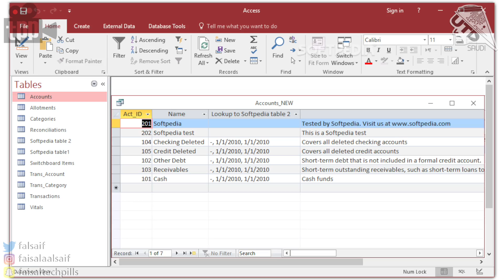مجموعة خدمات تسهل اعمالك ! Office 365 Business Premium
لشراء  Office 365 Business Premium

شكتنا وقنواتنا